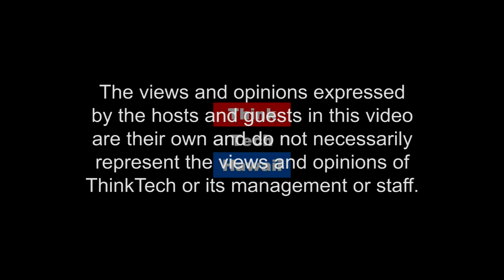Real Estate Trend in Hawaii (Konnichiwa Hawaii)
In this all Japanese broadcast Host Yukari Kunisue interviews Kumiko Burns, a veteran realtor and Partner of Locations about recent trend of Hawaii’s real estate market.  今日の放送は、日本語新聞などでもおなじみのLocationsのベテランリアルターKumiko BurnsさんにHawaii の不動産事情と動向というテーマでお話を聞きます。  The host for this episode is Yukari Kunisue, PhD.  The guest for this episode is Kumiko Burns.